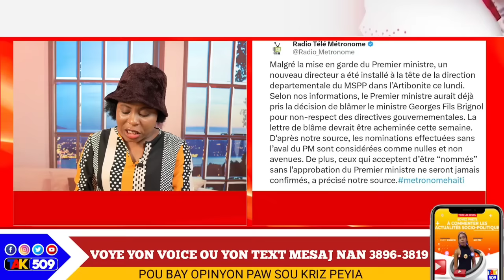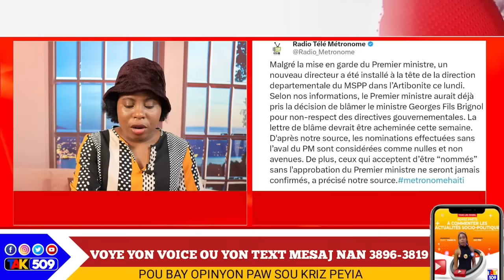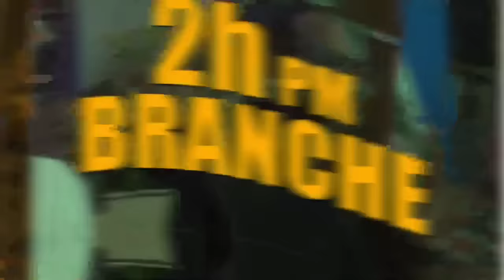Desizyon sa Pa piti, Garry Conille deklare prezidan CPT yo lagè..Lapolis Fè Ougan depale/ Yanick